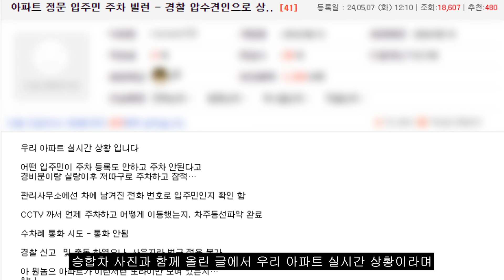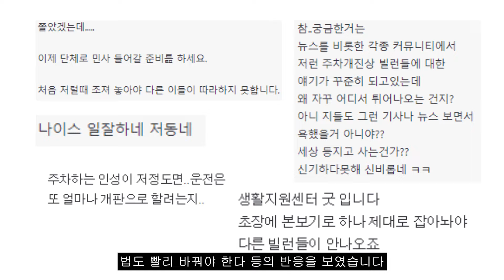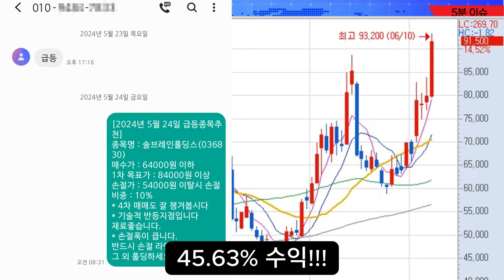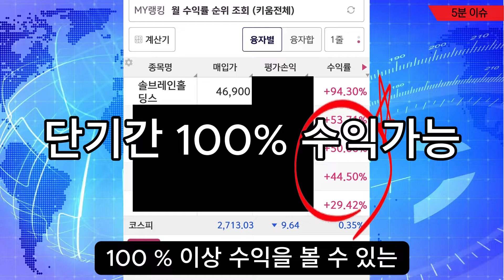[자막뉴스] "주차빌런 차량 견인됐다!" '사이다 결말' 에 환호!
최근 인천의 한 아파트 주차장 출입구를 막고 주차한 뒤 떠나버리는 이른바 '주차 빌런' 소식이 화제입니다. 많은 사람이 불편을 겪는 황당한 상황에서도 이를 마땅히 조치할 방법이 없어 항상 답답했는데, 이번엔 주차된 차량이 견인 조치되면서 주목을 받고 있습니다.